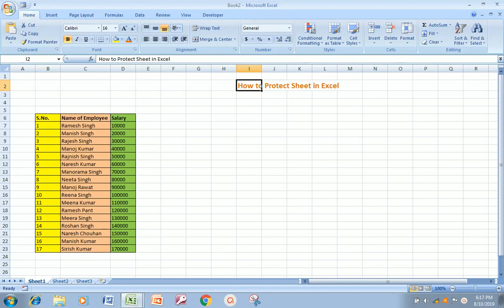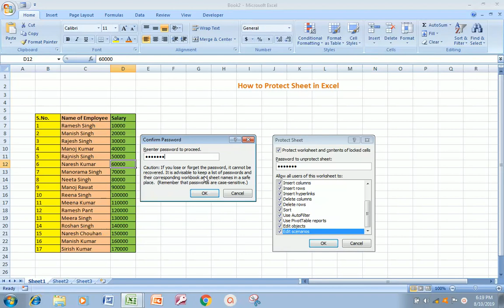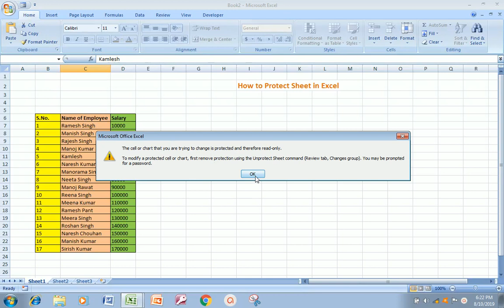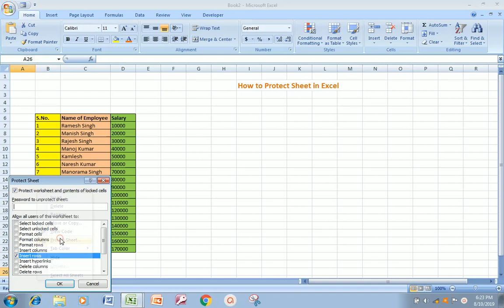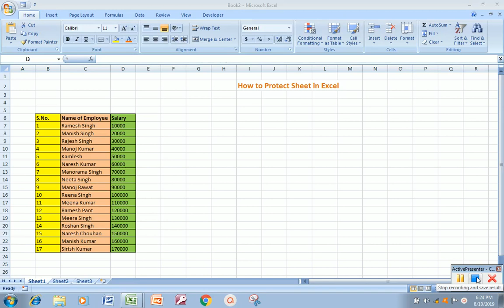How to Protect Worksheet in Excel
आज के इस Video में आप सीखेंगे की कैसे आप Excel में Excel Sheet Protect कर सकते है।